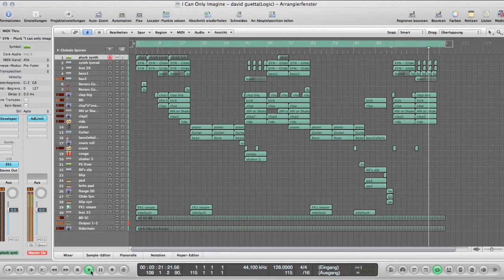David Guetta feat. Chris Brown - I Can Only Imagine [Logic Remake] + Download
David Guetta feat. Chris Brown - I Can Only Imagine [Logic Remake]